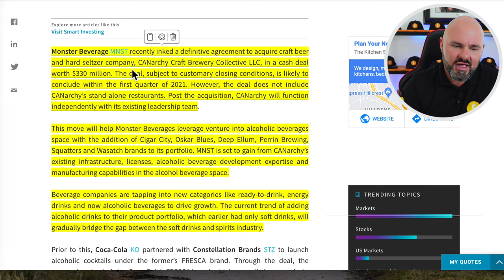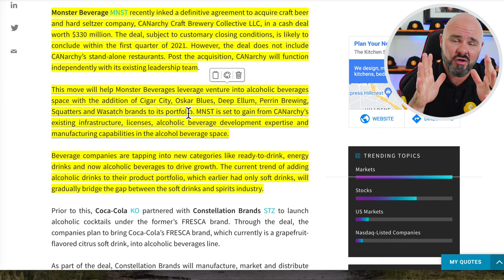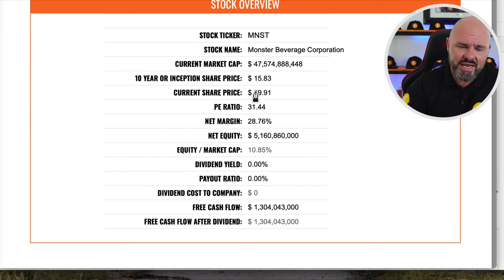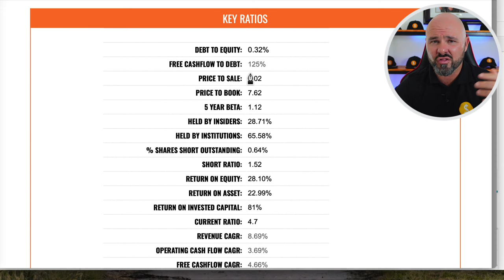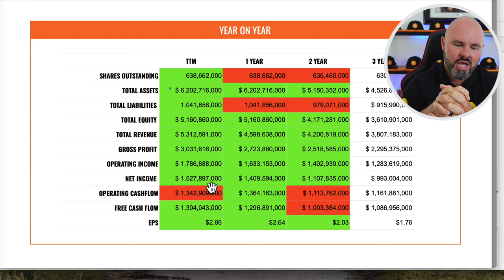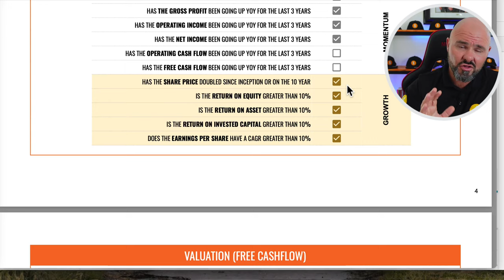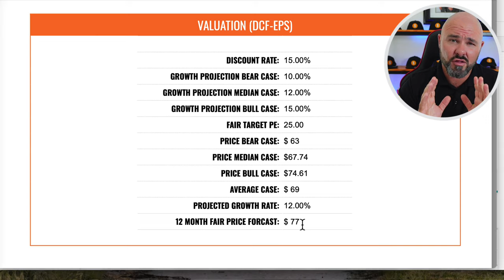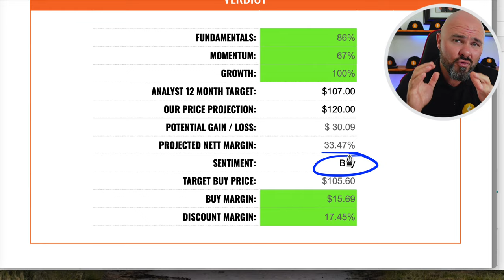Undervalued Stock - Monster Beverage Stock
The Monster Energy Stock is highly undervalued and that's without some of the big potential revenue that may be coming their way. In this video we explore the Monster Beverage Stock